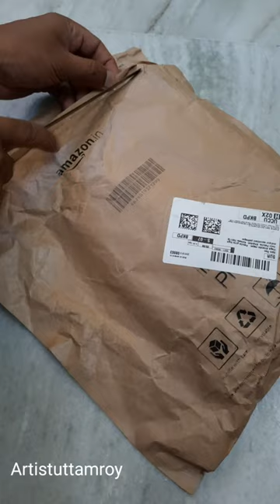unboxing airbrush kit BULDSKILL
cover topic:
how to use airbrush, unboxing amazon, unboxing airbrush for painting, airbrush for color and decoration. how to use airbrush BULDSKILL